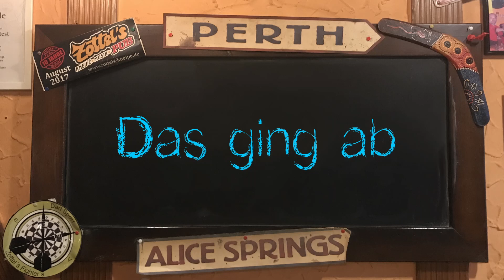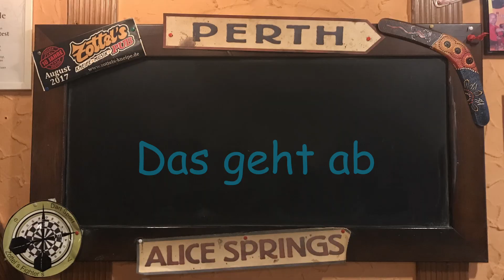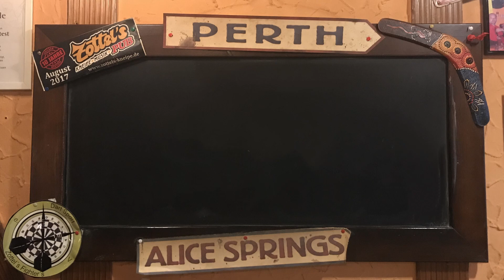Zottel's Pub Express - KW13 2024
➤ Herzlich Willkommen zu Zottel's Pub Express!
➤ Heute: Ausgabe für die KW13 2024